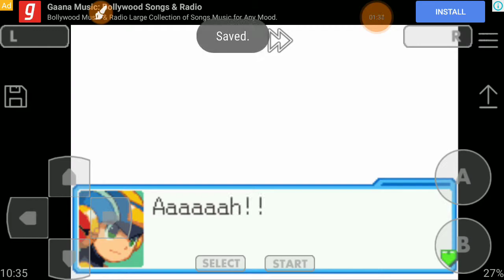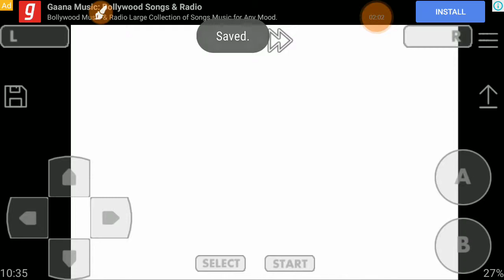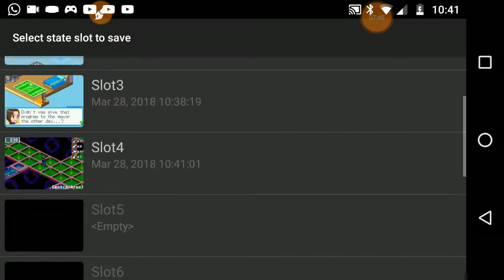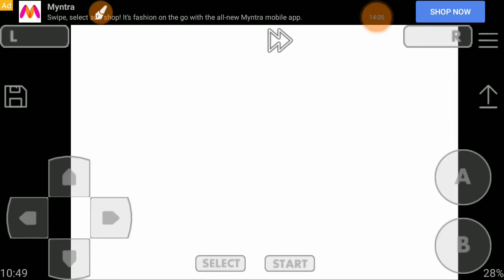Soul weapons? Let's play Megaman battle network 6 episode 13 Part 2!